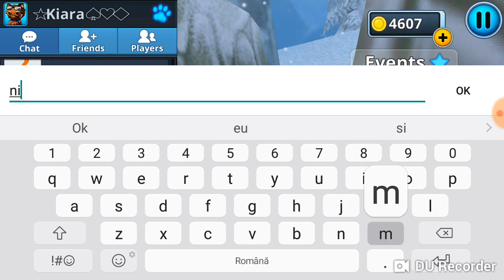Snow Leopard ep 2 sezonul 2